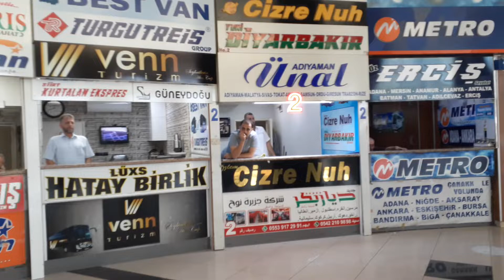トルコ、シャンルウルファの長距離バスターミナル、切符売り場で（Şanlıurfa Bus Terminal, Turkey）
一年間長期海外旅行の模様をブログに書いています!

noteでは、ブログに書きにくい、ちょっとプライベートな模様を掲載中!（多分、一年間限定）

バックナンバー、ご意見、ご質問はウェブサイトからお願いします。